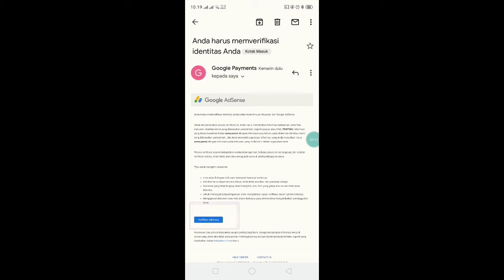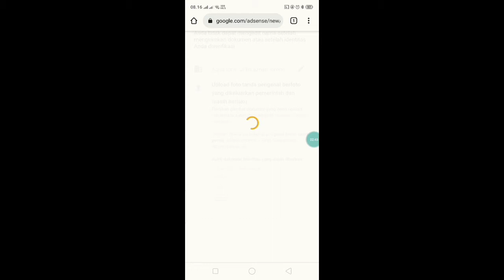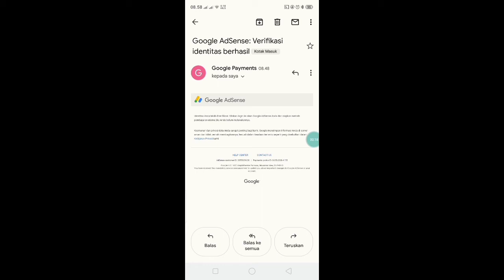Cara verifikasi google adsense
Cara veeifikasi google adsense dan request pin 2021
divideo kali ini bang diki akan berbagi Cara veeifikasi google adsense dan request pin 2021
setelah mendapatkan 10 dollar pertama maka kita diminta untuk verifikasi data untuk request pin adsense